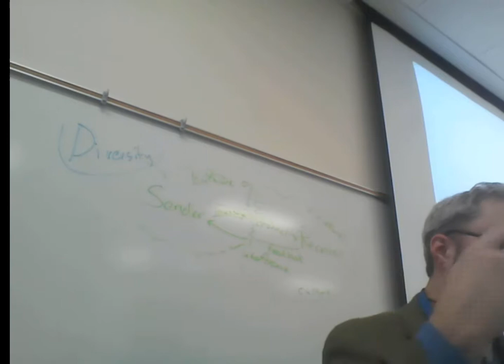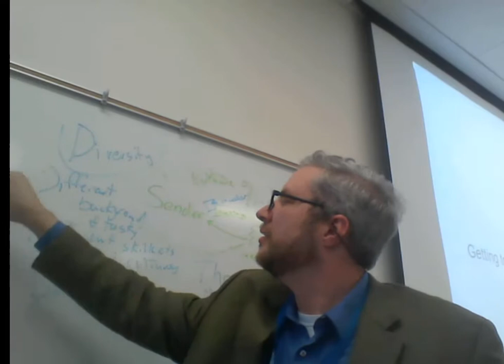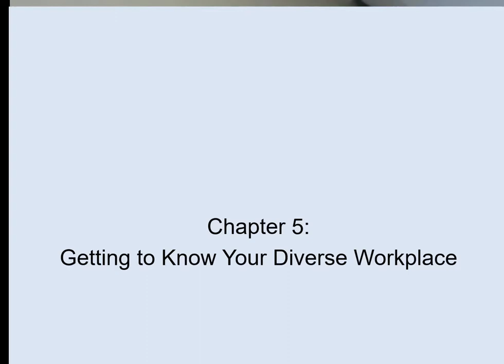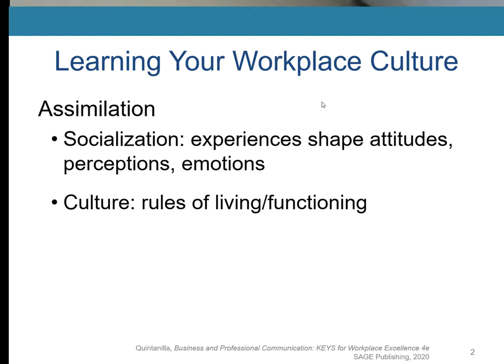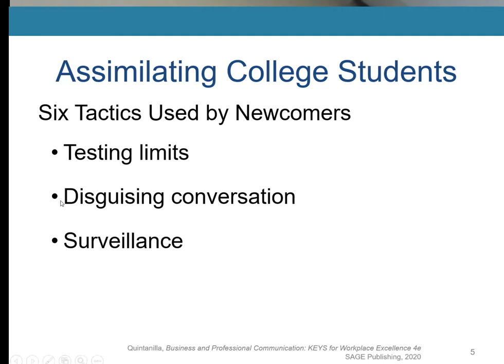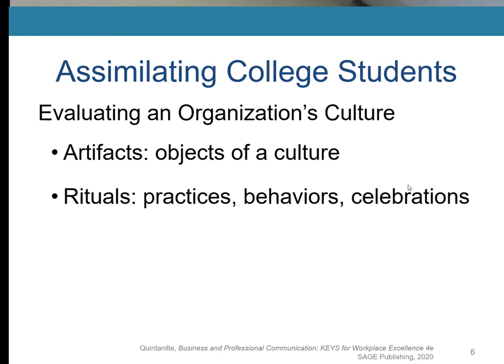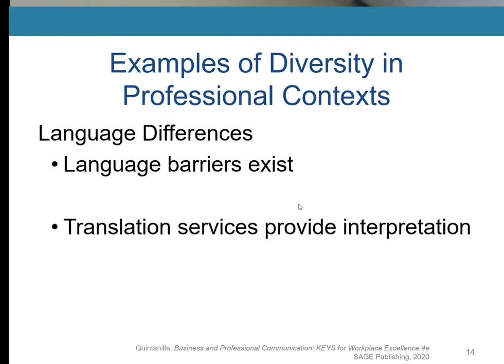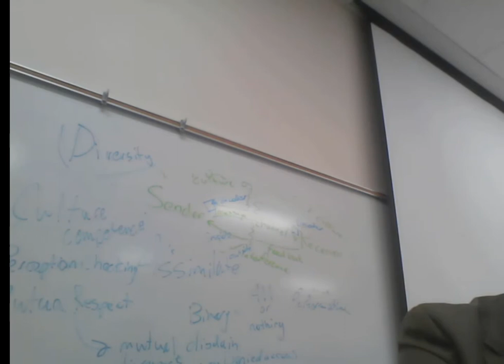Chapter 5 Biz Comm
Video explaining the nature communication in the workplace